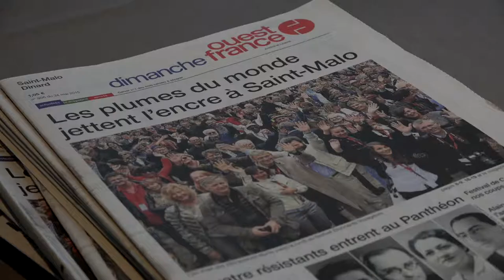Emmanuel Rimbert - Jours intranquilles en Libye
A l'occasion du Festival Etonnants Voyageurs à Saint Malo, rencontre avec Emmanuel Rimbert autour de son ouvrage "Jours intranquilles en Libye" aux éditions des Equateurs.